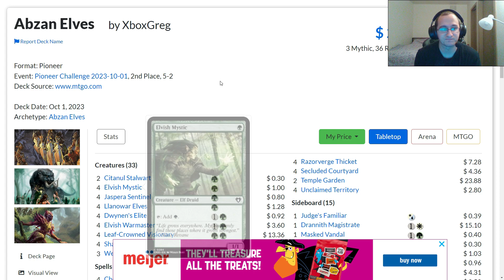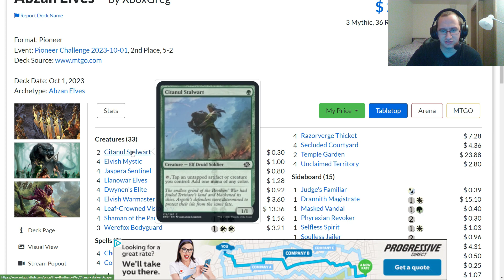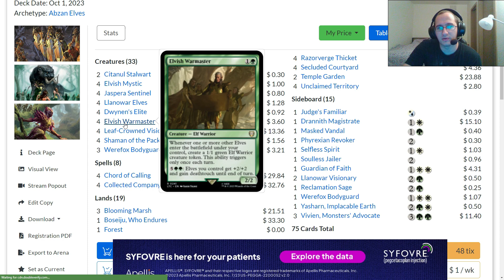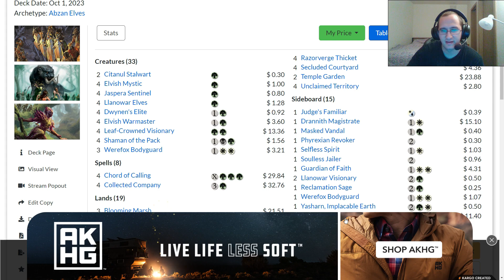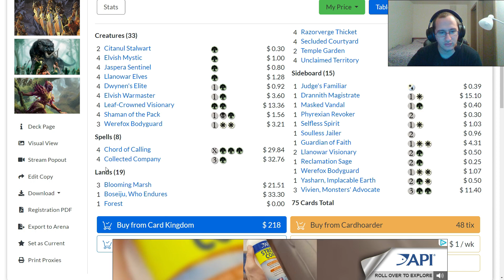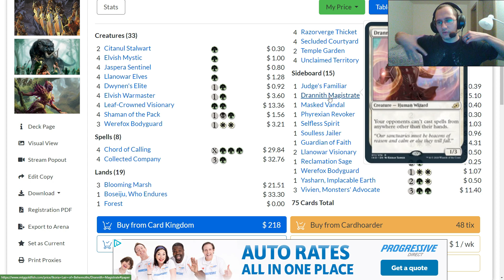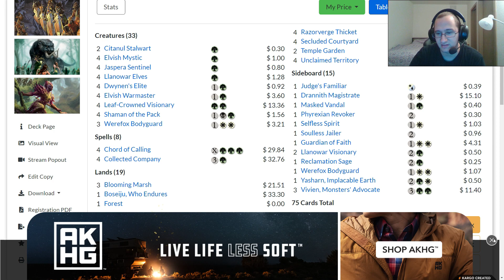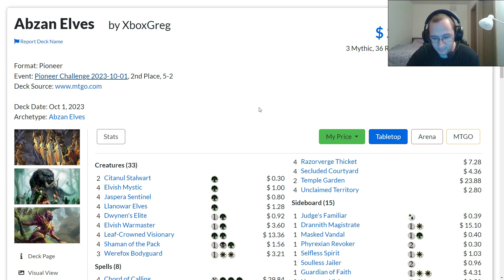Are Elves GOOD Again? - Abzan Elves for Pioneer!